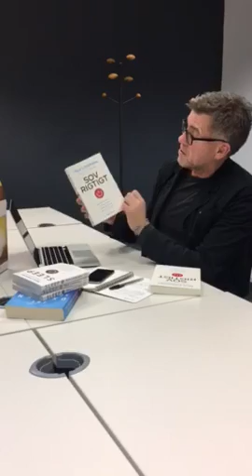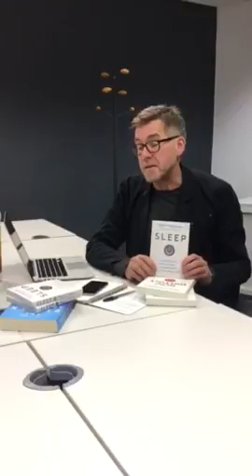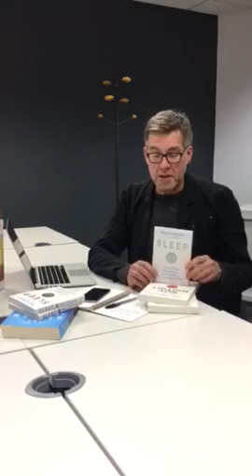My book 'Sleep'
A quick overview of all my thoughts and feelings about the release of my new book. I am amazed at the success it has had, and I really look forward to seeing all ten books translated into different languages.

Thank you to everyone who has bought the book, it means a lot.